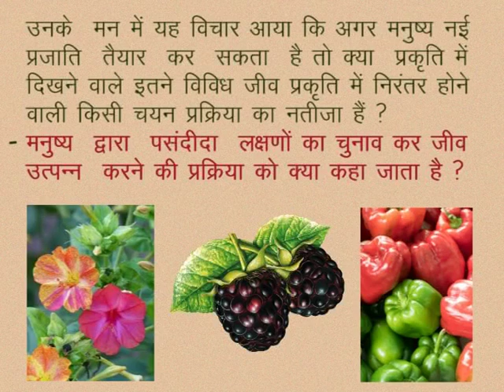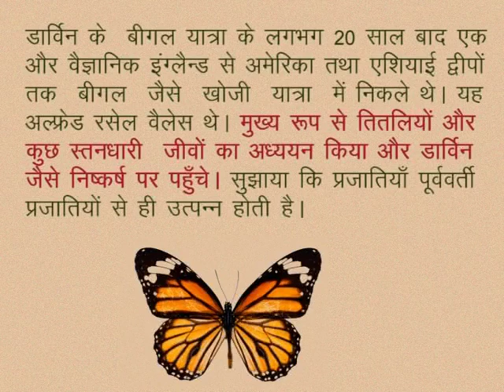CLASS 10th | SCIENCE | CHAPTER -1- EVOLUTION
CLASS 10th | SCIENCE | CHAPTER -1- EVOLUTION | SELECTION AND EVOLUTION |